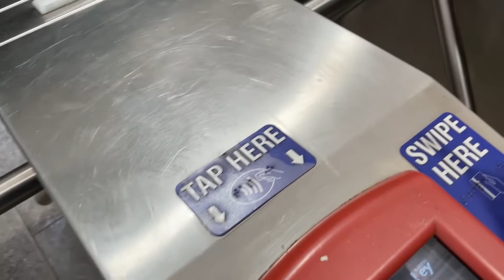VLOGMAS DAY 1: SPEND THE DAY IN THE CITY W/ME |TORI AALIYAH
Hi, so happy you decided to click on this video!

FAQ:
- Jamaican
- 23 years old